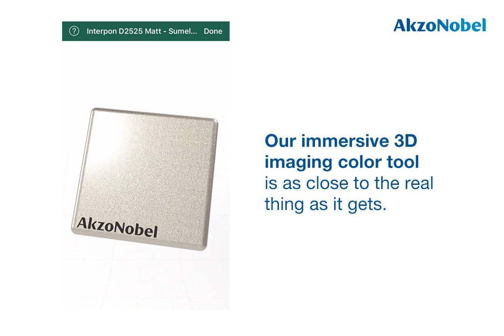3D color tool - AkzoNobel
Choosing the right colors and products is crucial to the work of any architect or designer. So we’ve made their job easier by launching an immersive 3D color tool for our powder coatings customers. It enables users to digitally rotate coatings samples, zoom in and out and view them in the context of different environments. It’s as close to the real thing as it gets.